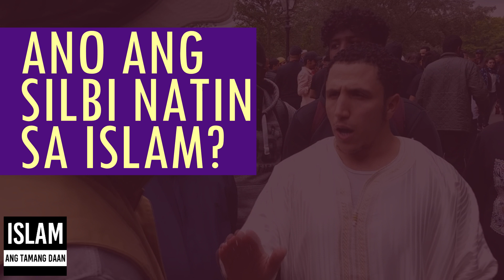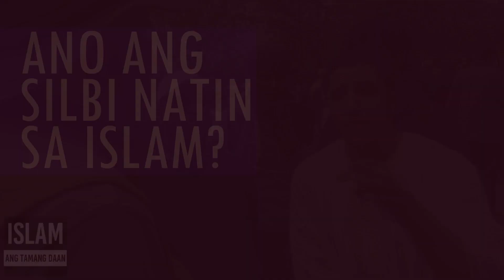Ano Ang Silbi Natin Sa Islam?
Alamin ang isang palatandaan kung mahal tayo ng Allah.